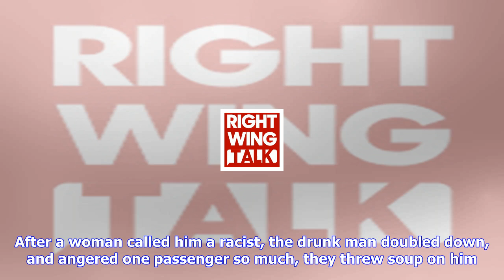Breaking News | Drunk ‘legal scholar’ gets thrown off nyc subway car for yelling racial slurs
Drunk ‘legal scholar’ gets thrown off nyc subway car for yelling racial slurs

On Saturday, bystanders recorded video of a man who identified himself as lawyer who graduated from ...